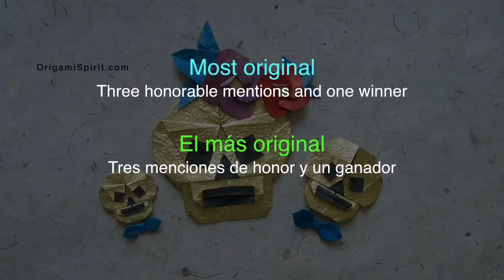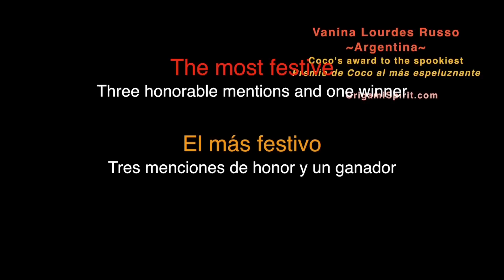WOD Contest -All entries and winners :: Concurso, participantes y ganadores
RESULTS -Here are all the entries and the winners. Aquí están todas las entradas y los ganadores.
- A big “Thank You!” to all of you who took the time to prepare your special piece and send it in. Congratulations to our three winners!
- Un gran agradecimiento a todos los que se tomaron el tiempo para preparar su obra especial y enviárnosla. ¡Felicitaciones a los ganadores!

Links to video tutorials : :Enlaces al paso a paso

Links to websites/ social media of participants:
(If you participated and want your link included, please send it to Leyla)